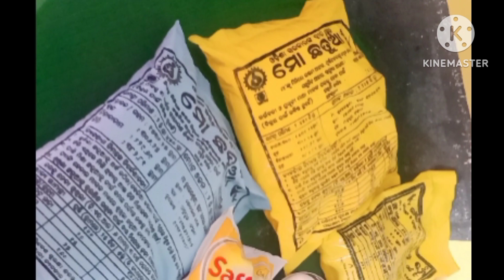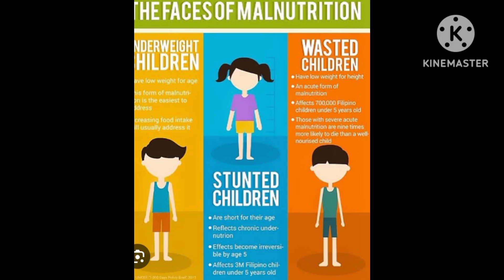ICDS@ANGANWADI ଅଙ୍ଗନୱାଡି ବିଷୟ ରେ ବହୁତ୍ କିଛି ଜାଣିବା।